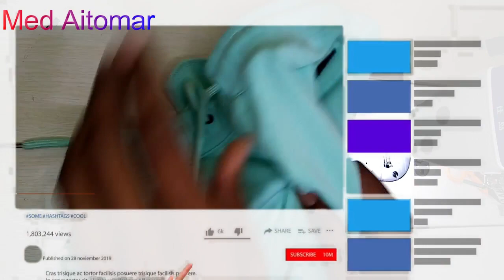اسهل طريقة تركيب سحاب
في هذا الفيديو ساريكم طريقة سهلة من الف إلى الياء بطريقة سهلة ومبسطة وبكل احترافية .